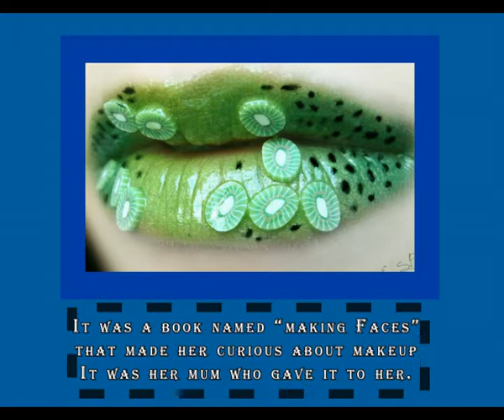Makeup Artist Makes Amazing Lip Art For Halloween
With halloween just round the corner, every one is busy deciding their costumes but this young artist took halloween makeup to a whole new level. Check out her lip art and let us know if you like it

To Know More Visit PhotographersPakistan.blogspot.com